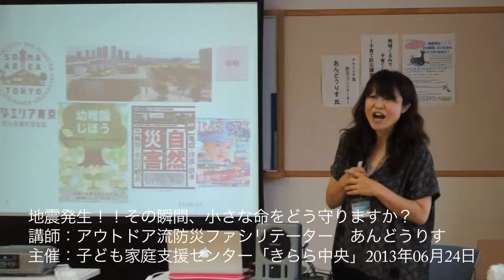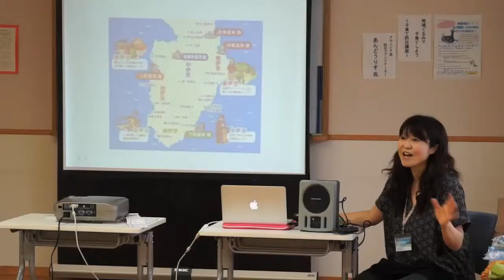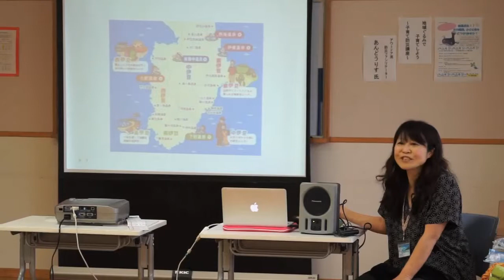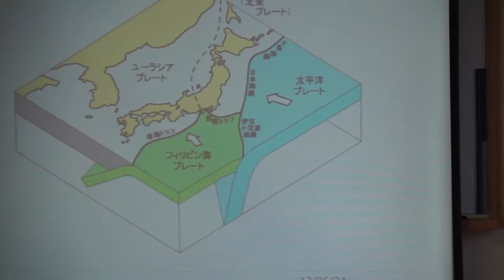誤解していない？災害のこと あんどうりす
地震発生！！その瞬間、小さな命をどう守りますか？
講師：アウトドア流防災ファシリテーター　あんどうりす
著作：「ちいいさないのちをまもるママのためのナチュラル防災講座」自然育児と物会　など
「あんどうりす」で検索
主催：子ども家庭支援センター「きらら中央」2013年06月24日
取材：まちひとサイト